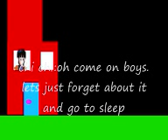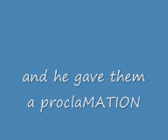angry german kid escapes from care a lot part 2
this is the 2nd part of the angry german kid mini series angry german kid escapes from care a lot sorry about the screwed up sound quality but enjoy the video